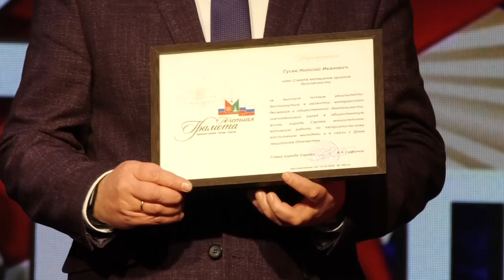Совет ветеранов войны, труда, вооруженных сил и правоохранительных органов отметил 23 Февраля